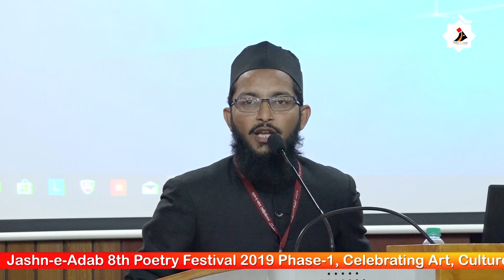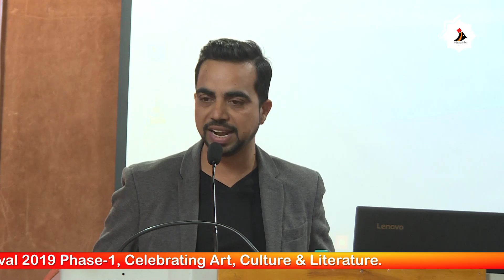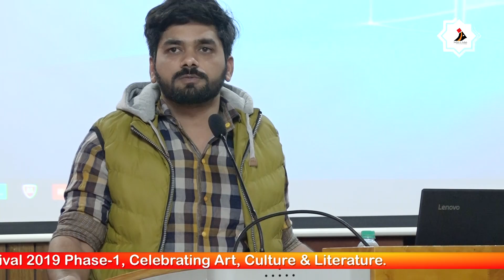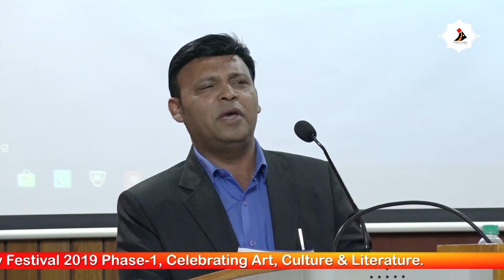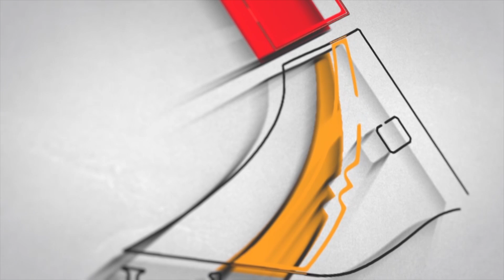Youth Mushaira | Jashn-e-Adab 8th Poetry Festival 2019 Phase-2